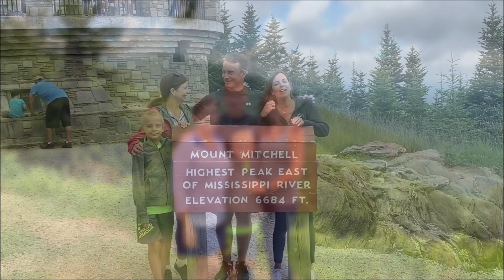Mountain Music by Alabama--Asheville/Mountain Air Vacation 2022